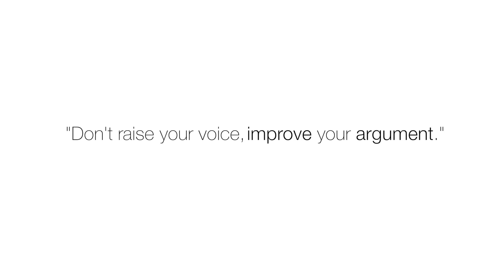Journey of a Debater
This documentary shows the journey of a Clements High School debater.
Filmed and edited by Raymond Fey. Other members: David H., Vivek S., Amith C., Allen Z., and Kelvin G.